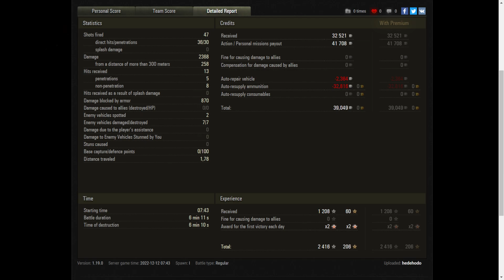T-34 - World of Tanks UZ Gaming